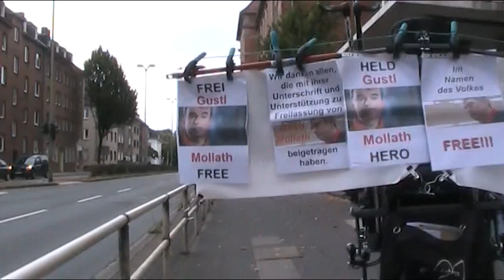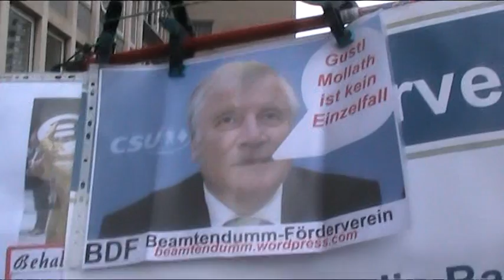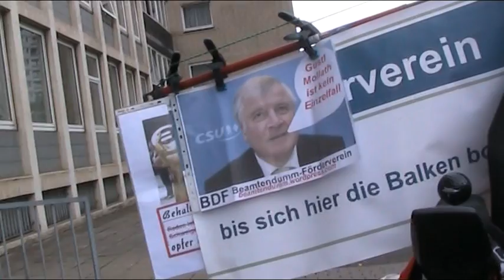20130808 GE AG-Demo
Bernd Schreiber betreibt mit seinem Demomobil vor dem Amtsgericht Gelsenkirchen Aufklärungsarbeit. Auf geklärt wird, weshalb das gesperrte AG tatsächlich einsturzgefährdet ist.
"Die Richter haben gelogen, bis sich dann die Balken bogen"..